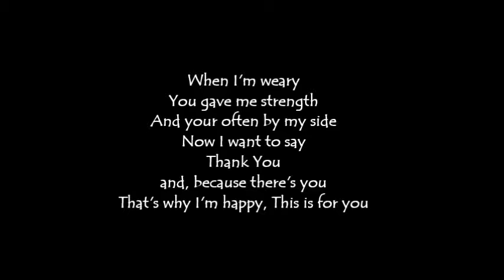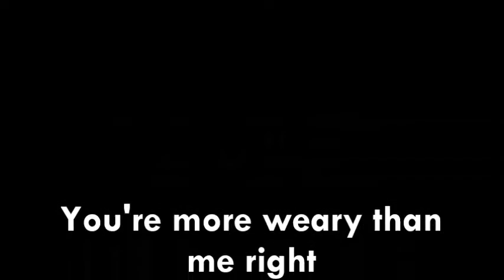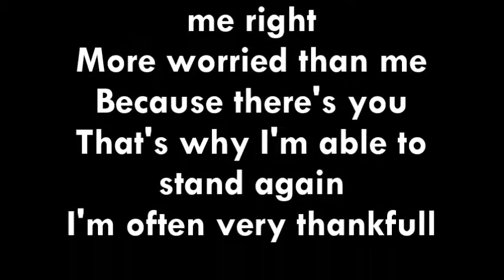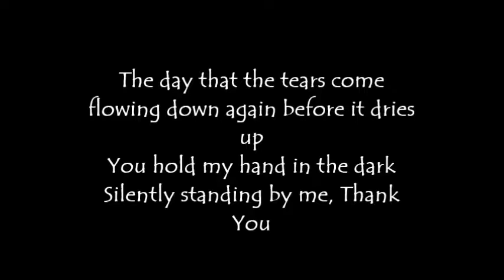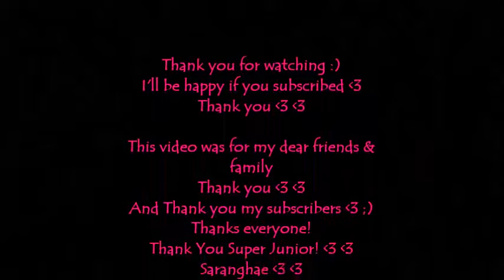Super Junior - Thank You english lyrics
To all my closets friends and family